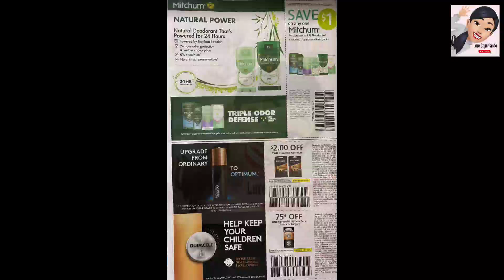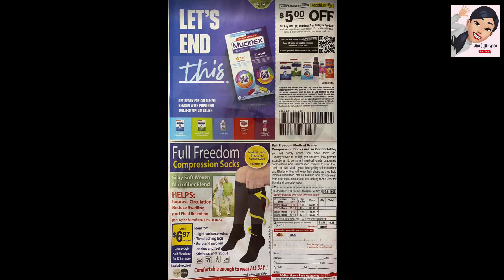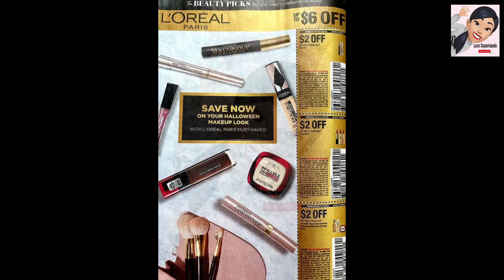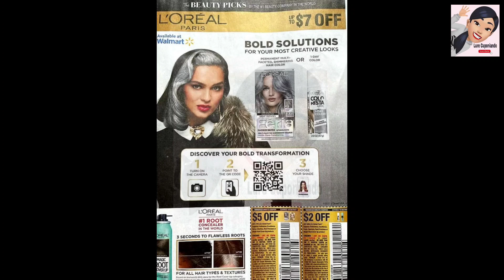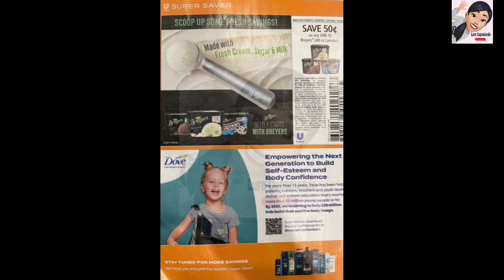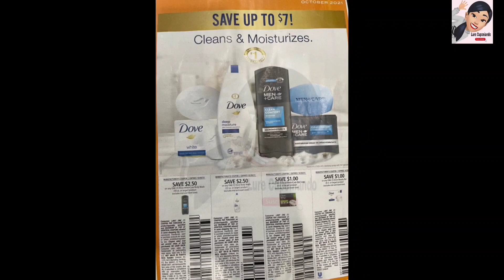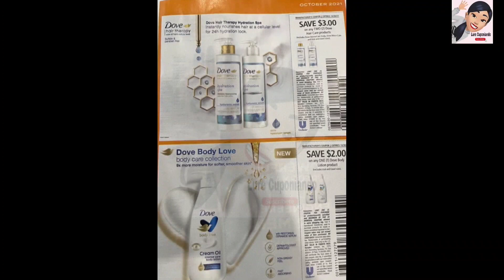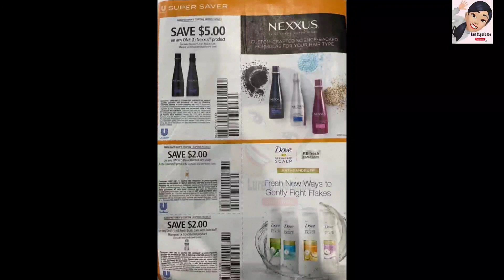😱 MIRA LOS CUPONES QUE LLEGARAN 👉 OCTUBRE 17